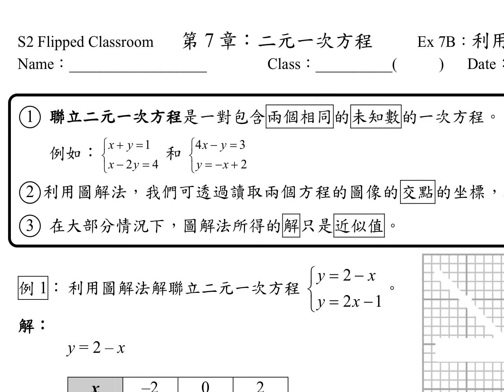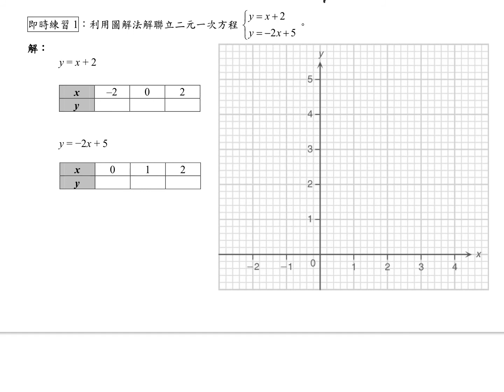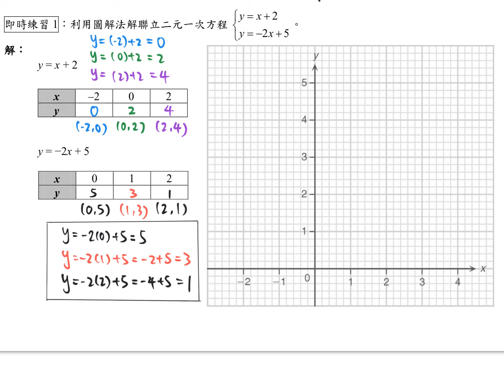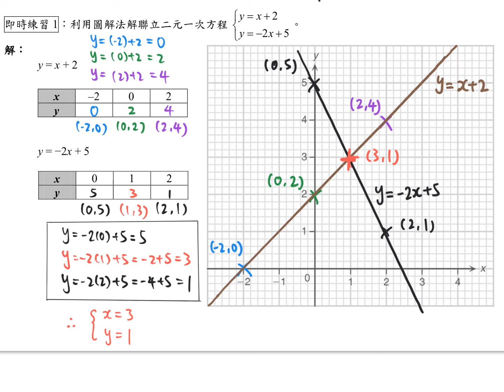S2 Ex7B Solving Simultaneous Linear Equations by the Graphical Method 01